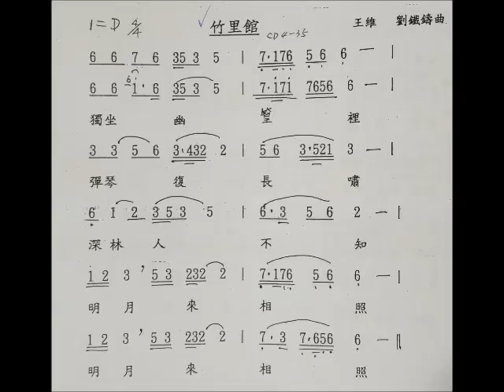竹里館 01/ 王維 邱文苑唱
第二遍   笛